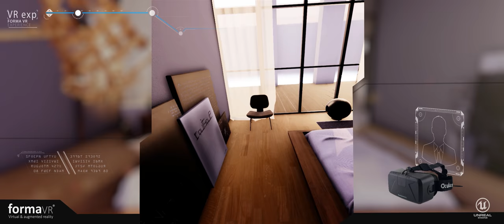2018 - DEMO REEL - FORMA VR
Forma VR demo reel - Unreal

We perform Virtual Reality experiences with WoW effect with photo-realistic and totally immersive results.

For the visualization of these experiences we need special glasses (which we can supply) connected to a PC. It is an ideal product for Show Rooms, events and/or Fairs.

We also do it for Pc and/or Mac. Although the experience is not so immersive, the experience can be enjoyed by anyone who has a computer without having to install any program.